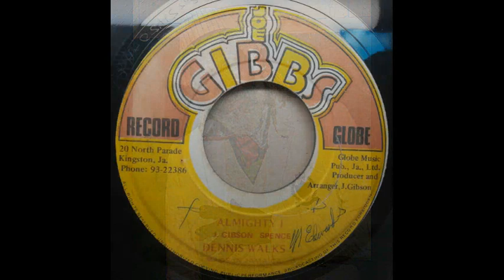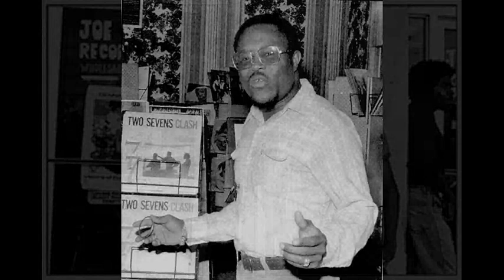Dennis Walks - Almighty I + dub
Original tunes: Dennis Walks: Almighty I & The Mighty Two: Forgive Them Rasta (Almighty I Dub).
Produced by Joe Gibbs.